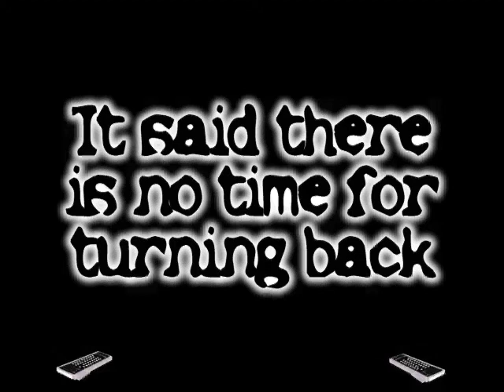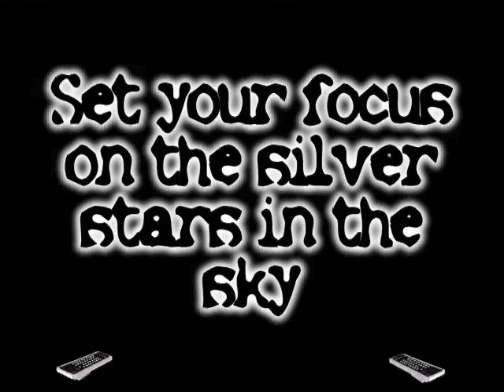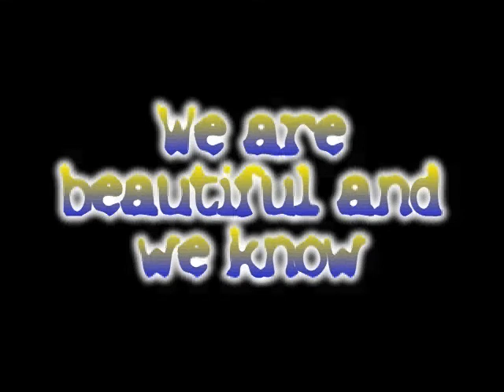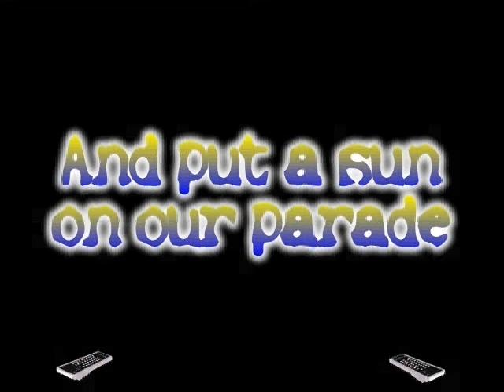Jakalope - Remote Control (karaoke)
A little video I made out of complete boredom.